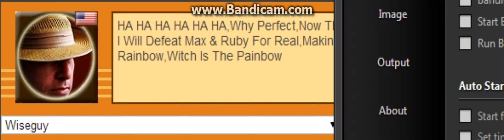Wiseguy Voice 118